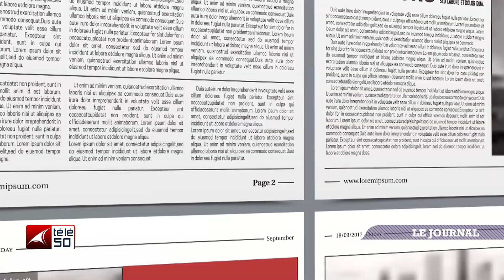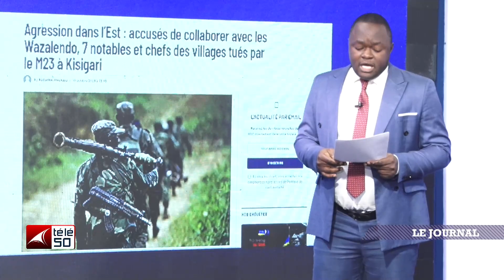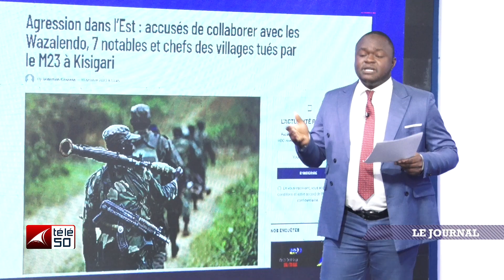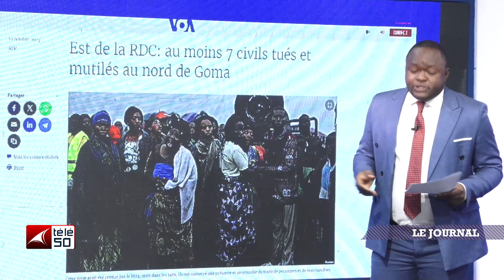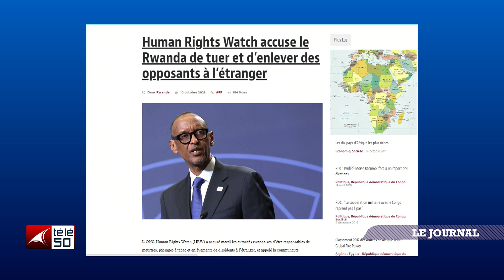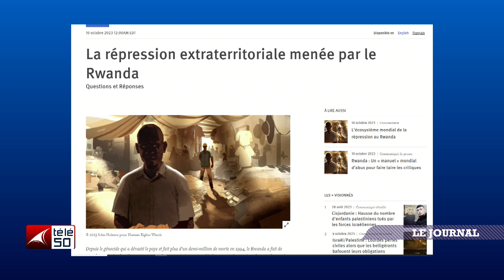JOURNAL TELEVISE DE 13H DU MERCREDI 11 OCTOBRE 2023